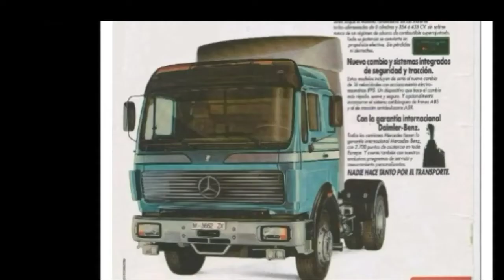Mercedes NG - SK - Actros teil T.I.R 1981 - 2021